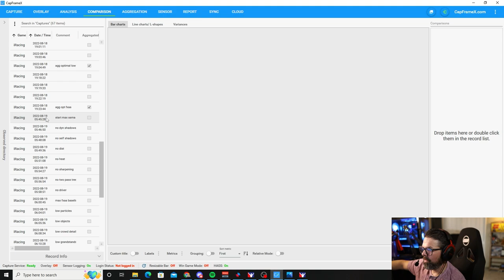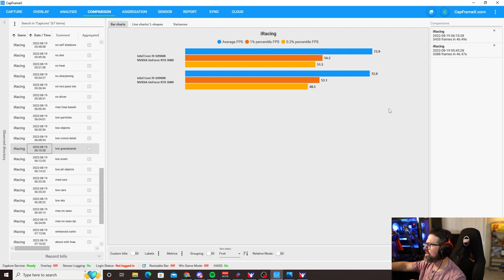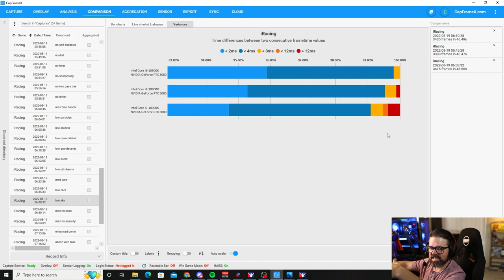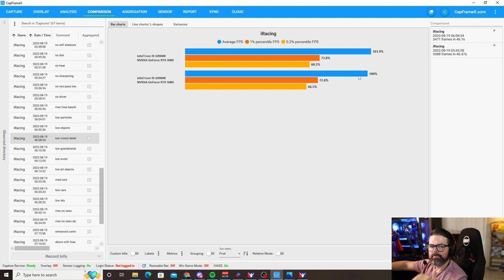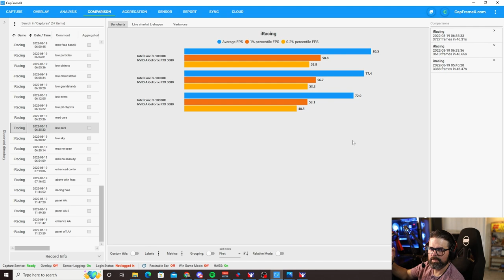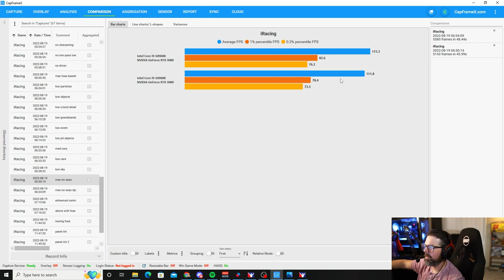Graphic Settings Guide Part Two: Everything You Need to Know about iRacing's Graphic Settings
Chapters:
00:00 Start
00:53 Testing Process
04:18 Replay vs. Graphic Settings
05:30 The Most Important Setting
10:55 FXAA vs. SMAA
12:33 Anisotropic Filtering, AA Samples, and Shader Quality
14:34 High Quality and Two Pass Trees
16:21 Sharpening, HDR, Heat Haze, and Distortion
20:25 Show driver arms, track objects, crowd, grandstands, cars
32:13 SSAO
38:51 Wrap Up
43:30 End